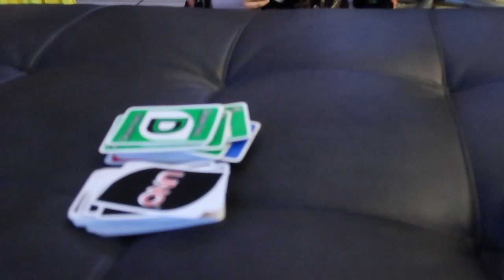HAPPY NEW YEAR 2019!!!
MUSIC

*Mailing info*